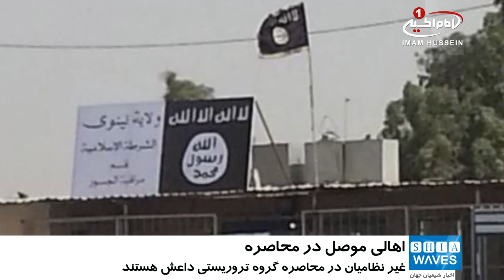محاصره 400 هزار تن از اهالی موصل، توسط داعش / ۵ فروردین ۱۳۹۶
سازمان_ملل: ۴۰۰ هزار عراقی در غرب موصل محاصره شده اند.

«کمیساریای عالی امورپناهجویان سازمان ملل» طی بیانیه ای اعلام کرد: نزدیک به ۴۰۰ هزار عراقی در غرب شهر موصل محاصره شده اند.

به گزارش رویترز، «کمیساریای عالی امور پناهجویان سازمان ملل» در بیانیه خود با اشاره به سنی های تندروی داعش، افزود: غیر نظامیان توسط عناصر این گروه در محاصره بوده و نه تنها از اقدات تروریستی آنها وحشت کرده و با کمبود شدید موادغذایی مواجه هستند، بلکه ترس از بمباران شدن نیز دارند.

این سازمان بین المللیدر بیانه خود ادامه داد: بسیاری از غیرنظامیان به دلیل حضور تک تیراندازان گروه تروریستی داعش از فرار می ترسند، اما حدد ۱۵۷ هزار تن توانسته اند خود را به یکی از مراکز موقت نگهداری از آوارگان برسانند.

شایان ذکر است، نیروهای عراقی در حال آزادسازی مناطق تحت اشغال سنی های تندروی داعش در استان نینوای عراق هستند که از آن جمله می توان به غرب موصل اشاره کرد.

السبت - ٢٦ جمادي الثانيه ١٤٣٨